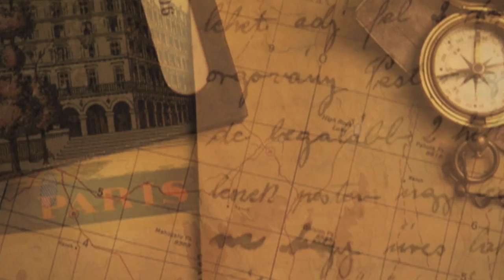Kontakt TV: Marko R. Stech «Очима культури» № 65, Mykola Ge (Nikolai Ge); Микола Ґе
Marko R. Stech: «Очима культури» № 65 about painter Mykola Ge (aka Nikolai Ge) (Микола Ґе).

From Kontakt TV program #2317, originally aired on OMNI TV (Canada) on 27 December 2014.

This segment is: Eye on Culture #65 about the prominent Ukrainian painter Mykola Ge (aka Nikolai Ge). Producer: Marko Robert Stech. Videographer/editor: Andrij Rawlyk.

«Очима Культури» № 65. Тема: творчість видатного українського маляра Миколи Ґе (рос. Николай Ге). Продюсер: Марко Роберт Стех. Камера і монтаж: Андрій Равлик.
Blogs «Очима Культури» (with text commentaries) can be found at: / Блоґи «Очима Культури» (із супровідними текстами) можна знайти на сторінці